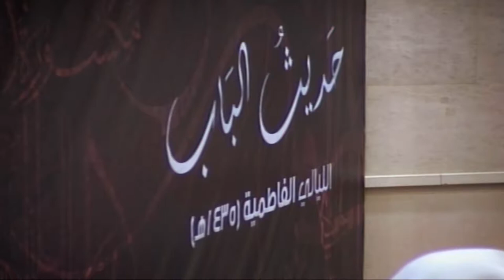واعية ( حديث الباب ) 1435هـ السيد هادي الغريفي والملا محمد الملا المرخ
ليلة 11 جمادى الاولى 1435هـ
مأتم المرخ